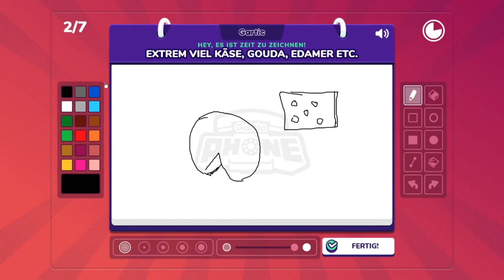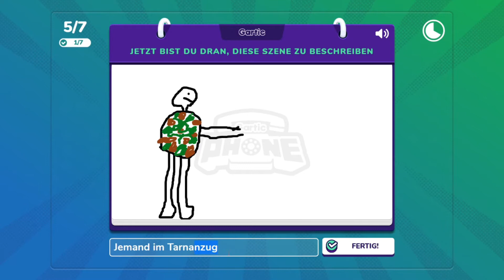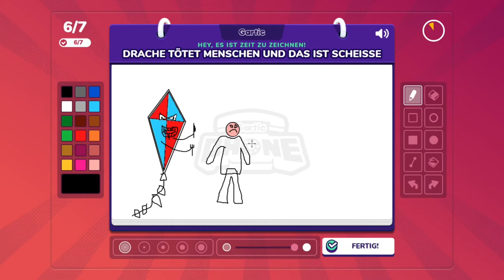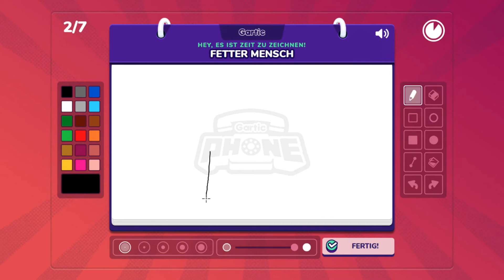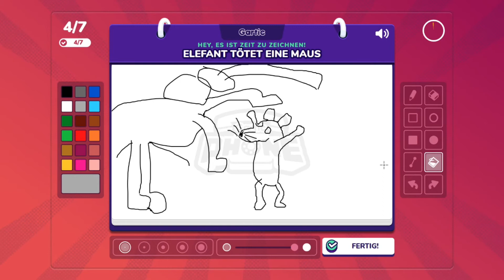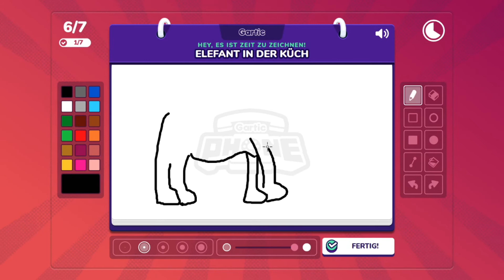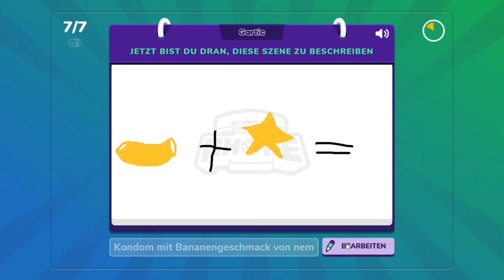Gartic Phone 001 Hier entstehen Meisterwerke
Wir spielen Gartic Phone